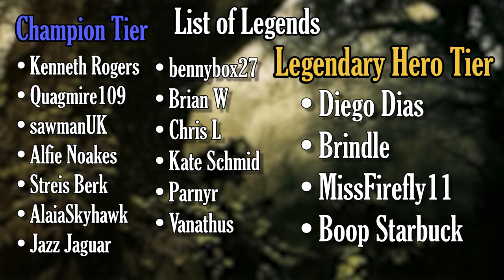The Baldur's Gate 3 Creator's Forgotten Bonkers 3rd Person RPG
and use code MITCHMANIX to get 7 days of free premium account. Immerse yourself in a world of emotional storytelling, strategic combat, and thrilling exploration!

A dive in into one of the Larian Studios more obscure, charming and incredibly brutal RPG experiences.

Thumbnail image provided by Kontoslup

Timestamps:
00:00 - 01:19 Larian's Beginnings/Intro
01:19 - 02:26 Broken Ranks
02:26 - 05:12 Prologue
05:12 - 16:07 The Divinity 2 Experience
16:07 - 17:02 Outro

baldursgate3 divinity 2 larian studios baldurs gate 3 bg3